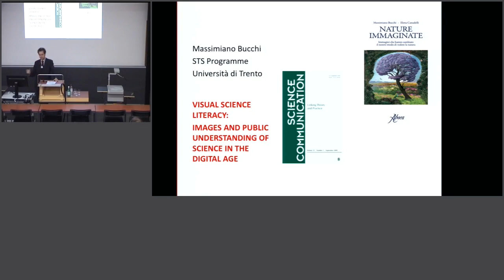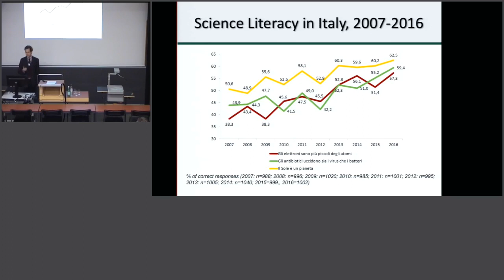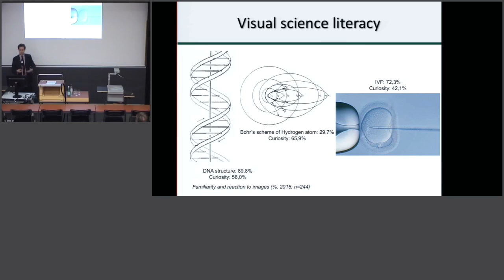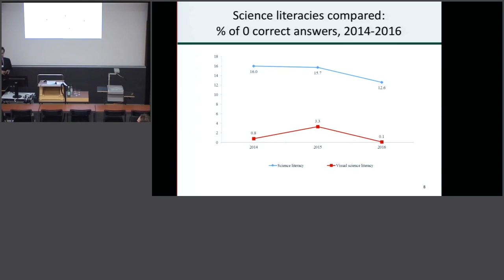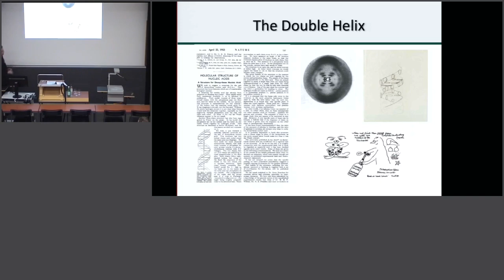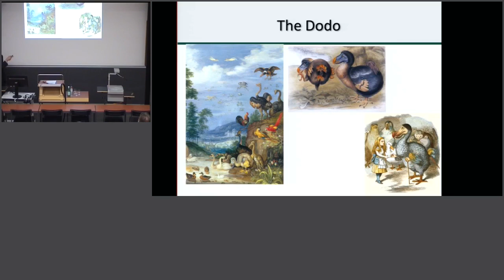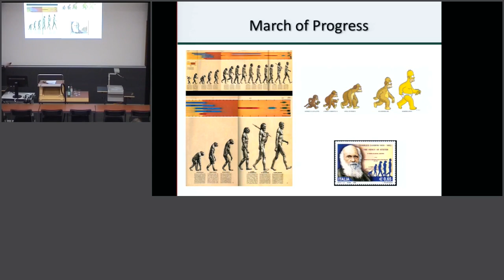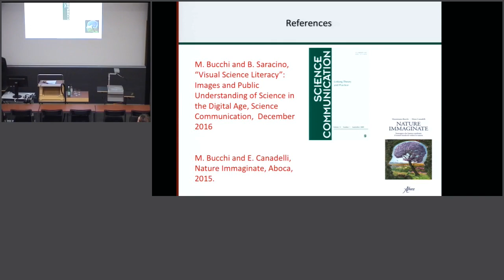CHESS Lecture. M. Bucchi: "Visual Science Literacy - Images And Public Understanding Of Science"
Universität Zürich, 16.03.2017. Massimiano Bucchi: "Visual Science Literacy - Images And Public Understanding Of Science".